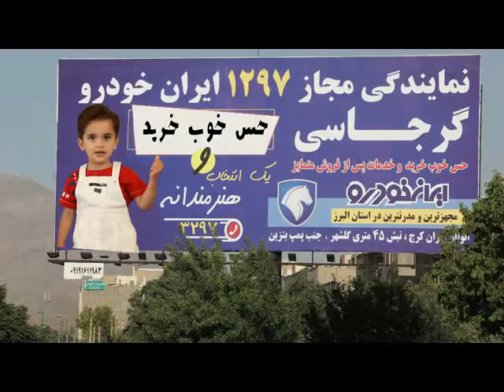Promotional video of Iran Khodro company representative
Advertising teaser was produced on the order of this agency to briefly introduce the services.